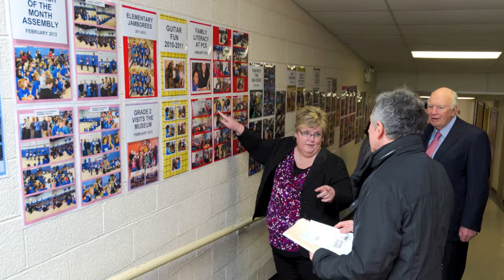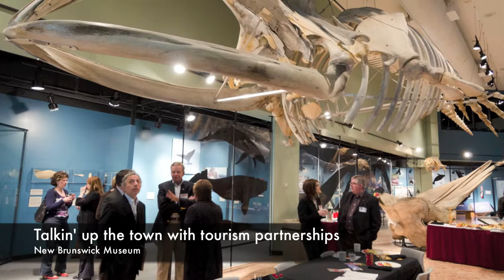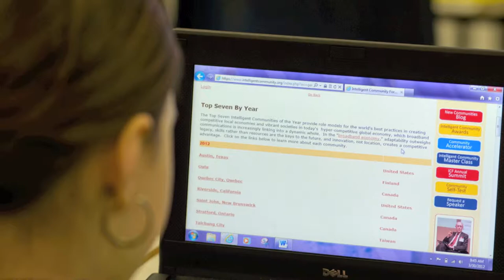ICF Top 7 Intelligent Communities tour of Saint John, New Brunswick.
Intelligent Communities Forum tour of Saint John, March 29 & 30, 2012.  The City of Saint John & Enterprise Saint John hosted ICF co-founder Louis Zacharilla on a tour of Saint John's most innovative facilities and the people behind the ideas.